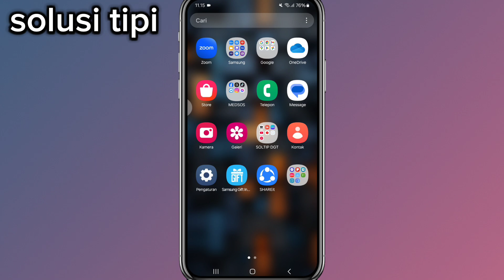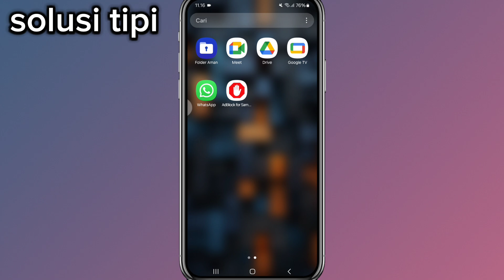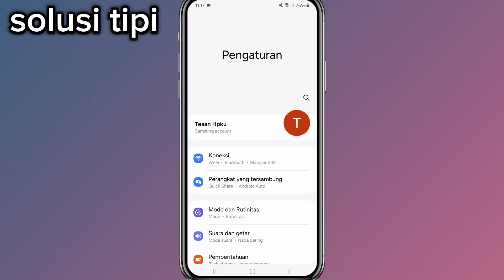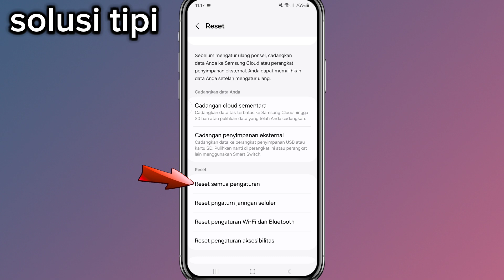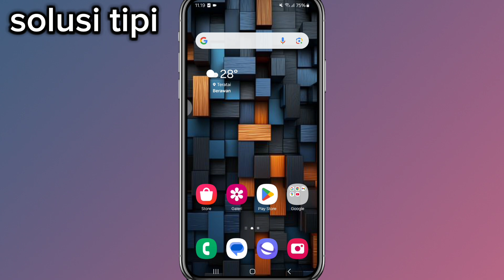Cara Mengatasi Tombol Back Home dan Recent Tidak Berfungsi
Android memiliki tiga tombol menu utama, yaitu Menu, Home, dan Back. Menu berfungsi untuk menampilkan pilihan tambahan, Home berfungsi untuk membawa kamu ke halaman utama (home screen), dan back berfungsi untuk membatalkan pilihan atau kembali ke halaman sebelumnya.